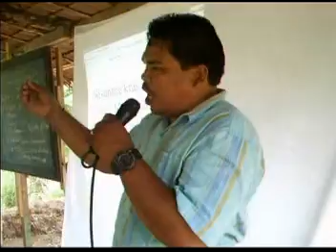Kabangahan church of Christ - part 7 - Edgar Samodal - Lord' supper msg. - Iligan city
The Lord's work in Kabangahan, iligan city. Clipings taken during worship last May 30, 2010.